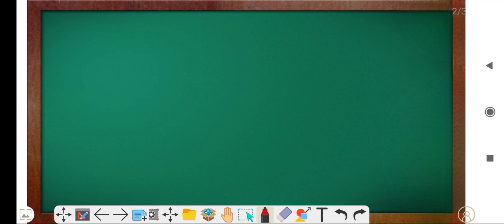class 9 maths chapter 4 exercise 4.3 question 5 | linear equation in two variables | samriddhi tv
class 9 maths chapter 4 by samriddhi tv
Kushagra gupta
exercise 4.3
question 5
class 9
maths

Information about video:-Is video ke madhyam se aap ko MATHS CLASS 9 CHAPTER 4 ke exercise 4.3 ka ( question 5 )  solve KARENGE.

a linear equation in two variables has
which of the following is linear equation in two variables
example of linear equations in two variables
mcq questions for class 9 maths chapter 4
class 9 maths chapter 4 all formulas
class 9 maths chapter 4 hindi medium introduction
class 9 maths ch 4 exercise 4.3 q2
cbse class 9 maths chapter 4 ex 4.3
maths chapter 4 class 9
maths chapter 4 class 9 ncert explanation
maths chapter 4 class 9 ex. 4.3 question 5
class 9 maths chapter 4 ex 4.3 q 5
class 9 advanced maths chapter 4
linear equations in two variables exercise 4.3
linear equations in two variables chapter

Mujhe umeed hai ki ye video aap ko pasand aayega. Thanks!

About :-Samriddhi tv 📺 is a YouTube channel, where you will find educational videos in English.